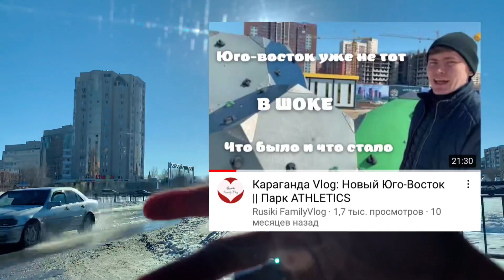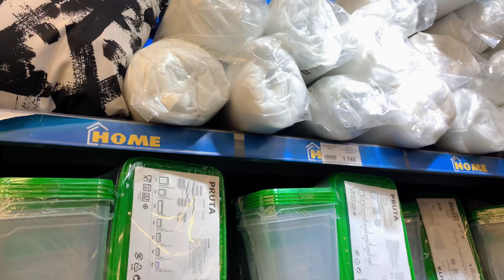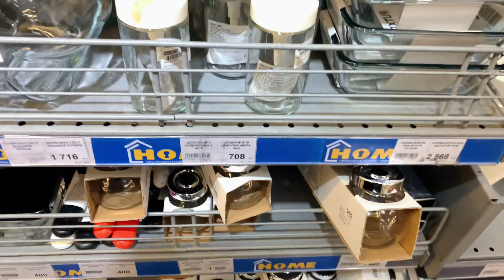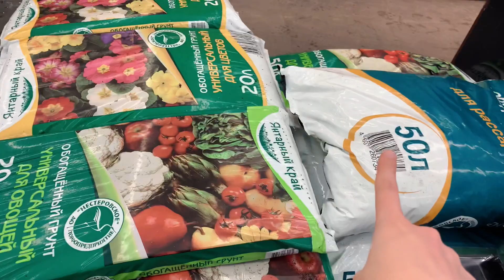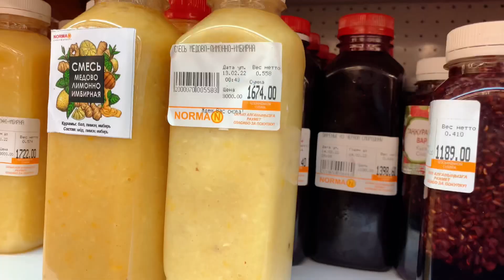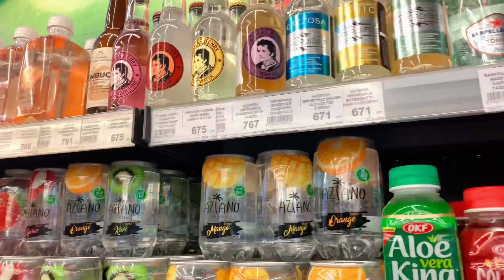Vlog : Про тайное кафе || IKEA в Норме || Элитная недвижимость на Юго-Востоке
Всем привет, друзья! Это Рустам и Вероника. Rusiki FamilyVlog.